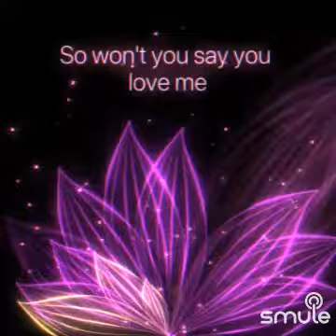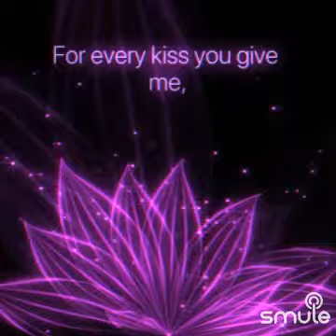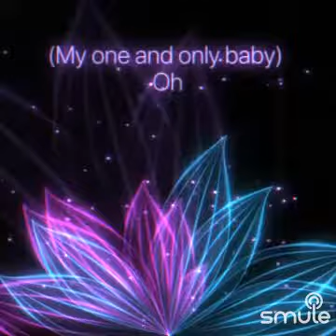Be My Baby" on Smule December 4, 2023